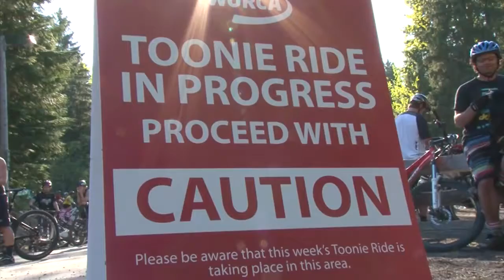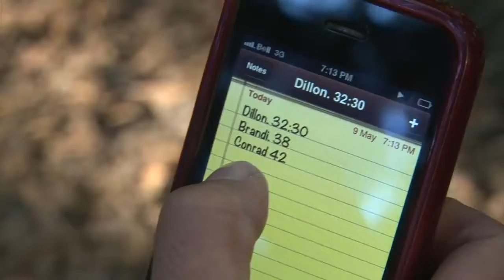WORCA TOONIE RACES